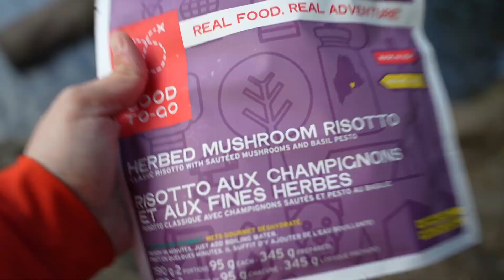Solo Camping - The Gear I Can't Live Without!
The very Longggg waited video you all have requested!

Join me in my first ever backcountry camping trip and I show all my gear I bring on a Solo Trip!

Please let me know what other camping/hiking videos you would like to see